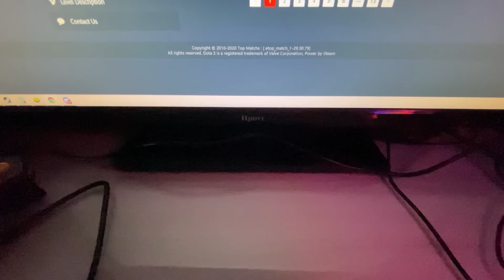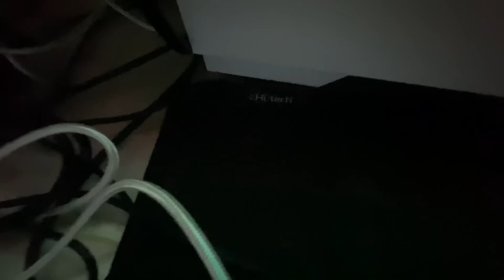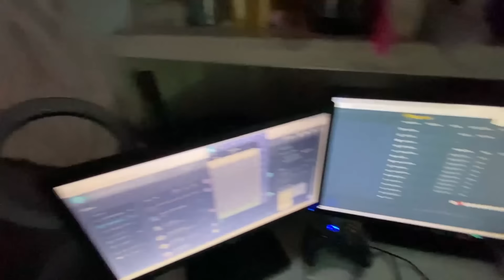Хулангийн SETUP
It's so freaking messy yeye I know

Bet item авах болон 1xbet цэнэглүүлэх бол манайхыг сонгоорой :p

0:00 зүгээр илүү хэсэг
1:45 яг жинкнээсээ setup танилцуулах хэсэг
4:00 профессор хэхэ
7:34 төгсгөл юмуу даа одоо